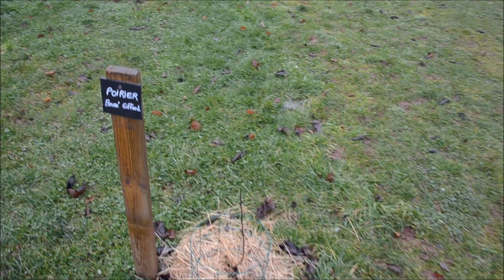Les VIGNES dans la FORÊT COMESTIBLE ! Choix des Variétés?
greenvalley vignesinterdites potager🍇🌞 Nous mettons en place au potager les VIGNES "interdites" !! Choix des variétés, emplacement et nouvelle forêt comestible ??!!🍇🌞

0:00 Introduction
1:22 Choix des 3 premières variétés de vigne
4:42 Plantation avec Angelo en musique
6:58 Explication deuxième forêt comestible
8:41Arbres de la 2éme forêt comestible
9:48 Présentation de la 4ème et dernière variété de vigne
11:41 Le mot de la fin